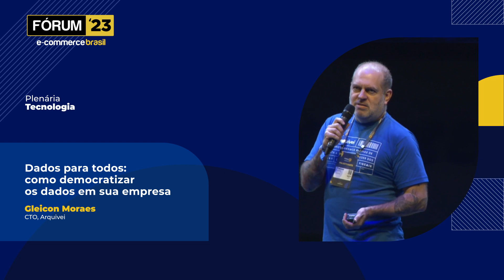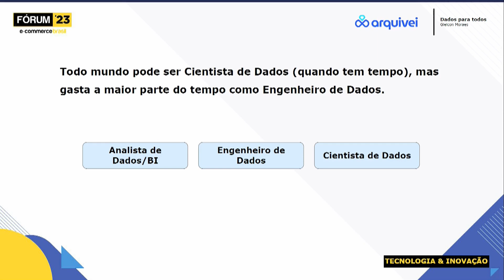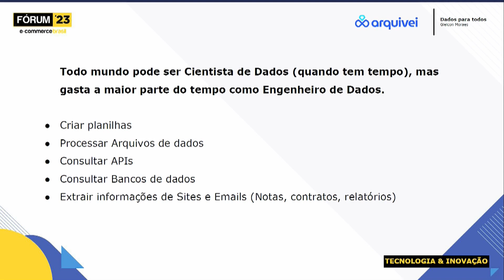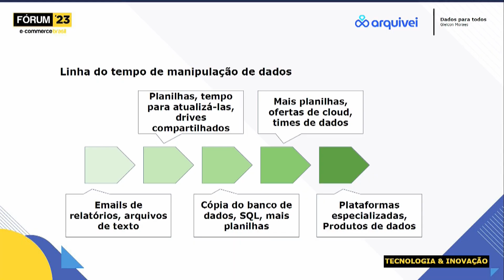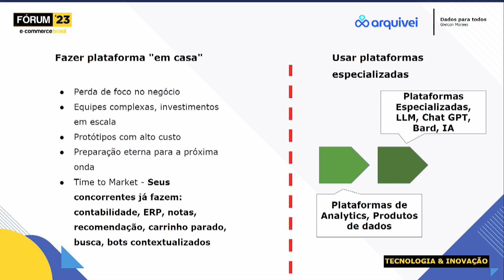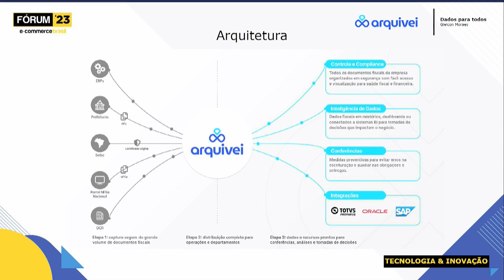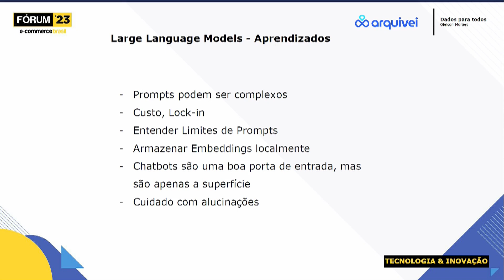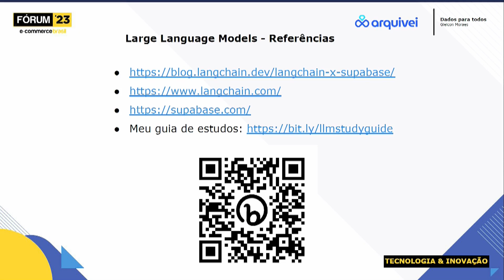Dados para todos: Como o Arquivei democratiza a informação em sua empresa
No Fórum E-Commerce Brasil 2023, Gleicon Moraes, CTO do Arquivei, nos apresenta a importância de democratizar os dados dentro das empresas. Através de estratégias inovadoras, o Arquivei busca transformar a cultura empresarial, permitindo que todos tenham acesso e compreensão dos dados. Gleicon destaca como a gestão de informação eficaz pode impulsionar os resultados e otimizar processos. Descubra como o Arquivei está liderando essa revolução e promovendo uma verdadeira transformação no mundo dos negócios.